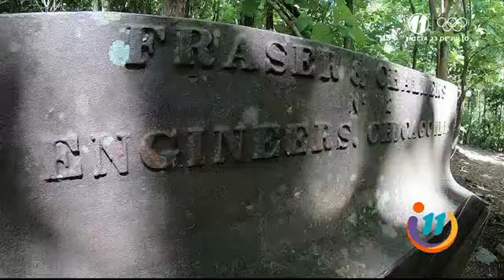La historia de la fiebre del oro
Acompañamos a Victor Montoya, cuidador del lugar y quien nos cuenta detalles sobre la extracción de oro.